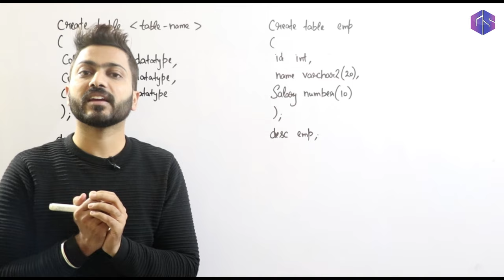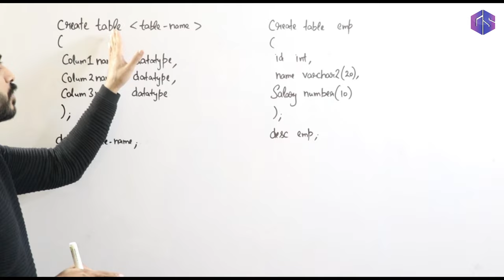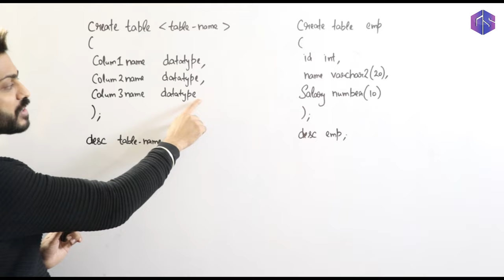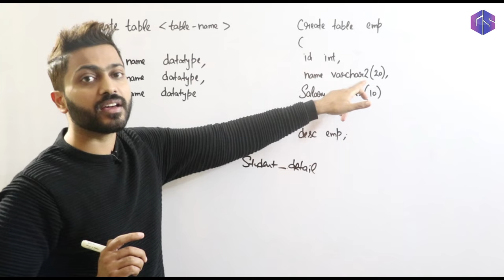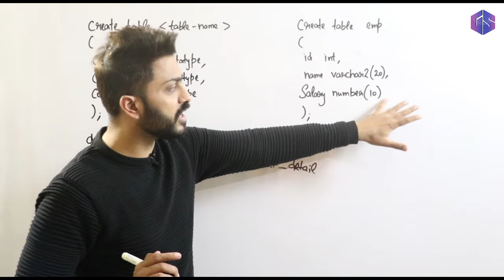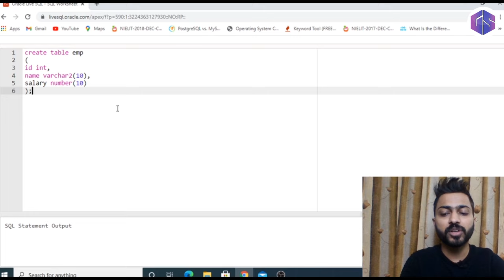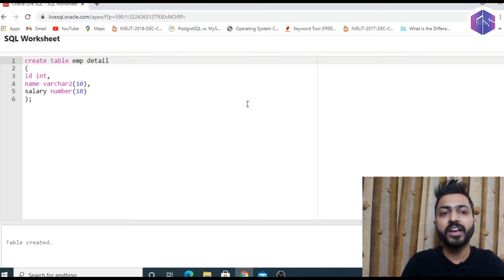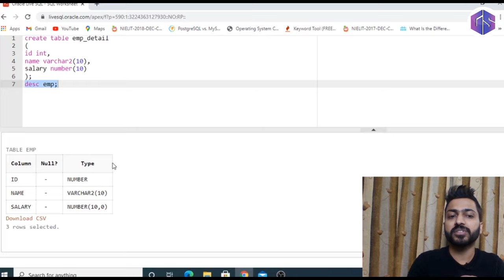Lec-54: Create table in SQL with execution | SQL for Beginners | Oracle LIVE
0:00 - Introduction
1:26 - Syntax
3:44 - Example
4:20 - Execution